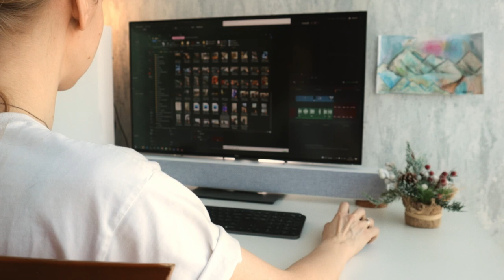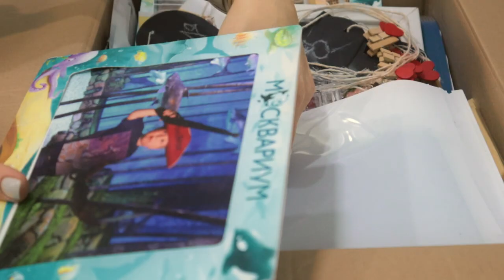перемены в жизни ведут в Казахстан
Это случилось так не вовремя. Было очень больно и трудно все пережить. Но теперь оглядываясь назад интересно вспомнить куда вели эти перемены в жизни и какие важные открытия они принесли.

Простите меня за мой экспериментальный формат. Но я не могла его не выпустить/